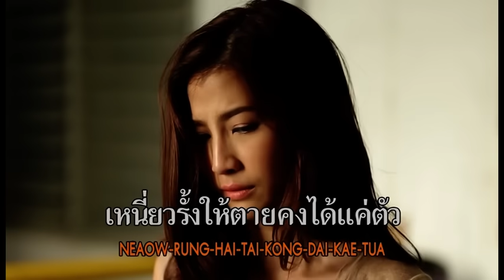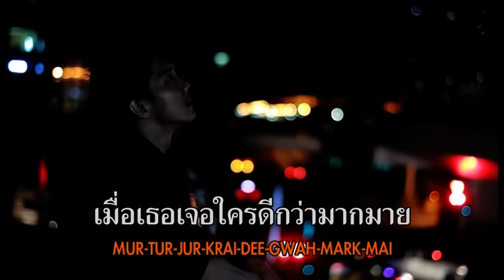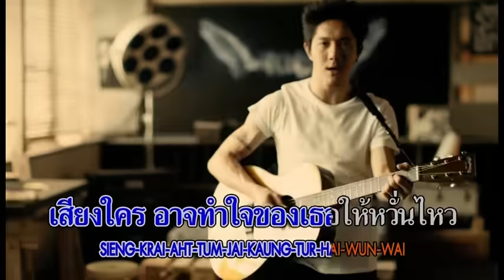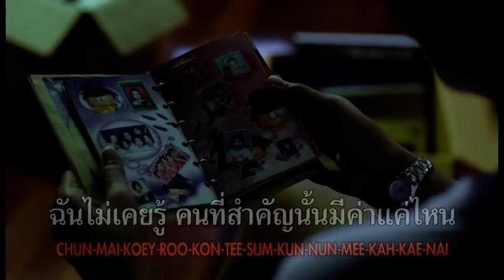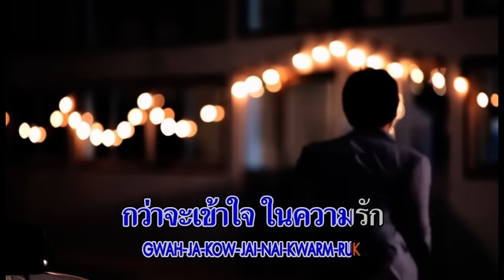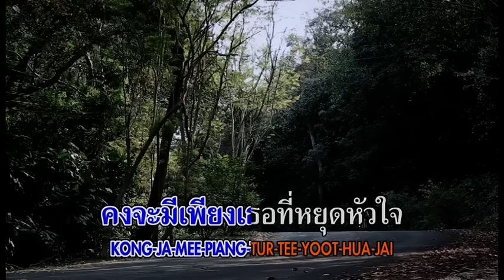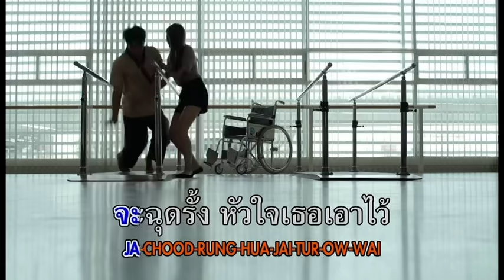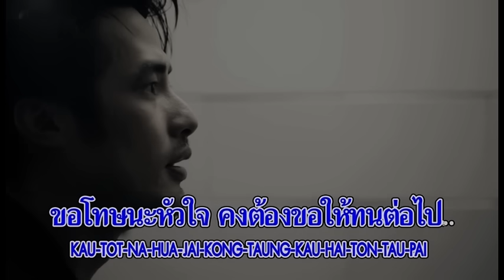KARAOKE BIG HITs : คาราโอเกะเพลงฮิต Vol.1 (Genie 100 Hits)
ฝึกร้องกันให้ปัง กับเพลงดังที่ BIG คัดมาให้

ครั้งแรกกับเพลย์ลิสต์ในรูปแบบ Karaoke ยาว 10 เพลงต่อเนื่อง ร้องกันไปยาวๆ เล่นได้ทุกสถานการณ์ ไม่ว่าจะปาร์ตี้กับแก็งก์เพื่อน ร้องเพลงแก้เหงาอยู่บ้าน ฝึกร้องไปจีบใคร หรืออยากก้าวไกลสู่วงการ

00:00 1 เชือกวิเศษ LABANOON
04:36 2 ทิ้งไว้กลางทาง POTATO
09:34 3 แพ้ทาง LABANOON
13:07 4 เสียงในใจ ปั๊บ โปเตโต้ โอม ค็อกเทล
17:04 5 ไม่เคย 25Hours
20:32 6 ไม่เดียงสา Big Ass
24:59 7 สิ่งของ Klear
29:29 8 คู่ชีวิต Cocktail
35:07 9 เจ็บที่ต้องรู้ The Mousses
40:11 10 ขอโทษ..หัวใจ Instinct